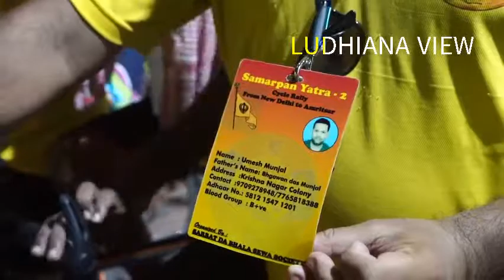SarbatDaBhala Ranchi Ludhiana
ਸਤਿਗੁਰ ਕਿ ਸੇਵਾ ਸਫਲੁ ਹੈ ਜੇ ਕੋ ਕਰੇ ਚਿਤੁ ਲਾਏ
Service to the True Guru is fruitful and rewarding,
if one performs it with his mind focused on it.